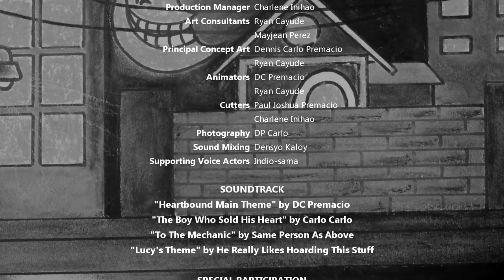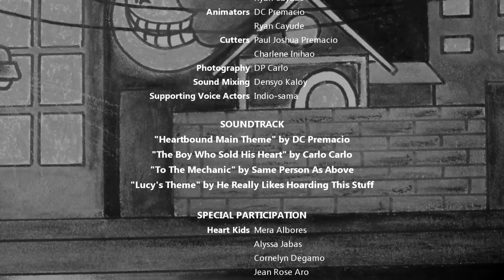Heartbound (Short Film)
[Click CC for subs]

Once there was a girl with no heart and once there was a boy with one. Once there was a giant factory which bought hearts and transformed them into sandal heels. Once there was an eagle and once there was a mechanic. Once there was love and once there was a story about it.
Sinepulo Pictures

HEARTBOUND

A stop-motion animation by Dennis Carlo Premacio
Leslie Booc as The Narrator
Charlene Inihao as The Girl
Indio-sama as The Boy
Phobee Jay Carlos as The Mechanic
Gem Pauline Ranque as The Eagle

Edited and Scored by DC Premacio
Featured artworks by Ryan Cayude and Mayjean Perez
with the participation of CNHS Grade 8-Garnet Students

Featuring the song "Heartbound"
Written and Composed by DC Premacio
Performed by Larah Vanessa Tirol and Leslie Booc
Recoletos Film Festival 2017 Shortlisted Entry